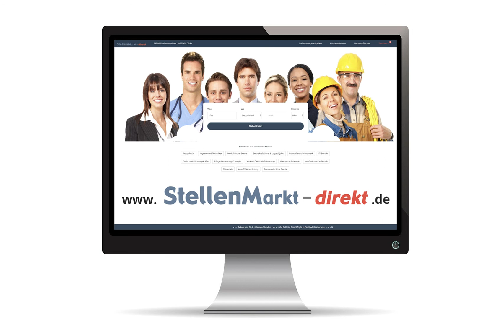Einrichtungsleitung (m/w/d) in Nienburg, gesucht:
Für unsere vollstationäre Einrichtung Seniorensitz
Parkhaus in Nienburg suchen wir zum nächstmöglichen
Zeitpunkt in Vollzeit eine

- Einrichtungsleitung (m/w/d)

Wir bieten Ihnen ein vielseitiges und interessantes Aufgabengebiet mit hoher wirtschaftlicher und personeller
Eigenverantwortung in einem guten Umfeld sowie einer langfristigen Zusammenarbeit bei einer attraktiven
Vergütung in einem gefestigten Unternehmen.

Wir wünschen uns von Ihnen berufliche Führungserfahrung in der stationären Altenpflege, betriebswirtschaftliche
und soziale Kompetenz,sowie die Berechtigung eine Einrichtung zu leiten.

Sie möchten einen ersten Eindruck unserer Einrichtung gewinnen?

Haben wir Ihr Interesse geweckt, dann bewerben Sie sich gerne schriftlich bei der ProSenis GmbH,
Frau Bliefernick, Kühnsstraße 18, 30559 Hannover, oder per E-Mail an:

ProSenis GmbH
Tochtergesellschaft des Blinden- und Sehbehindertenverbandes Niedersachsen. e.V.

Bild: Adobestock